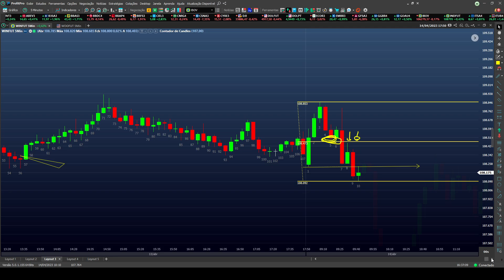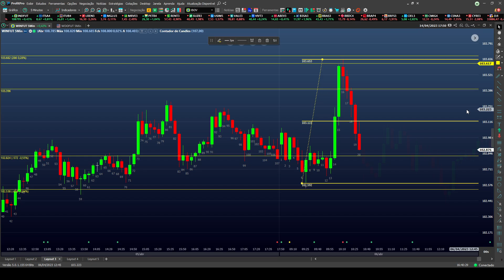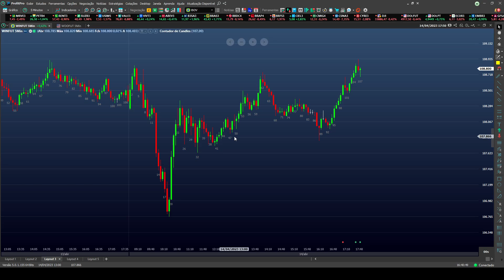[MACETE] PARA VOCÊ OPERAR A FAVOR DA TENDÊNCIA E PEGAR BONS TRADES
🔥 OPERE AO VIVO NA MINHA SALA COMIGO

📸Instagram 👉   / shotscalpertrades